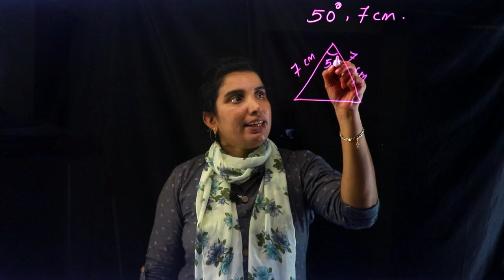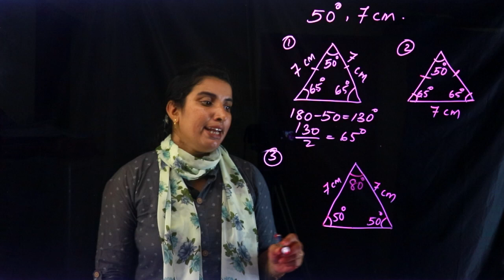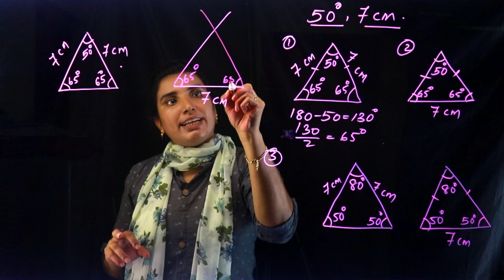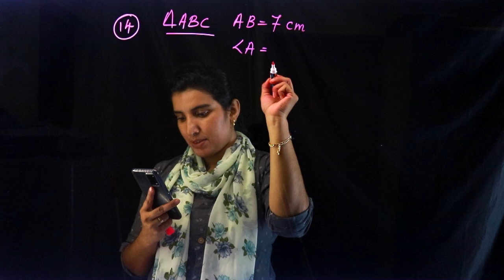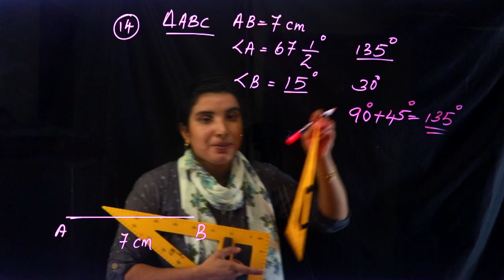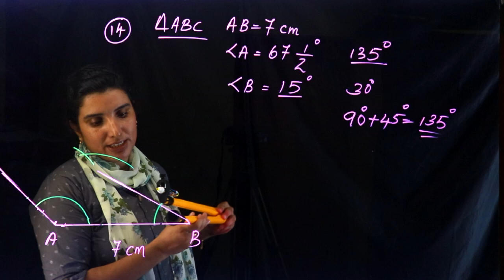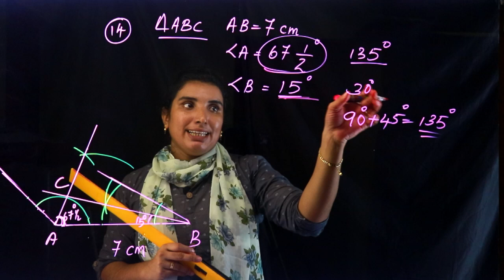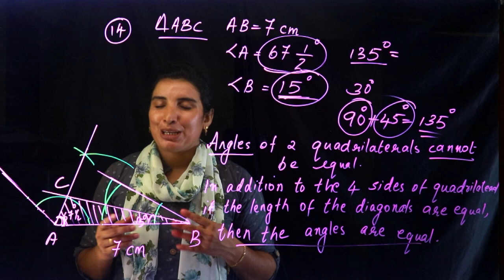CLASS 8 ~ MATHS CHAPTER 1 - Equal Triangles | Part 27 | KERALA Kite Victers | SCERT | AIMY MATHEW